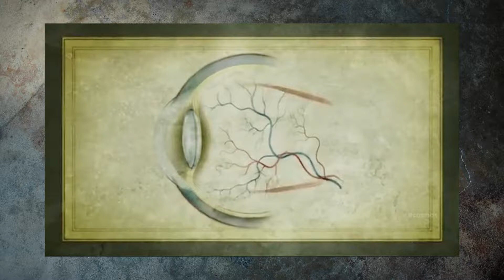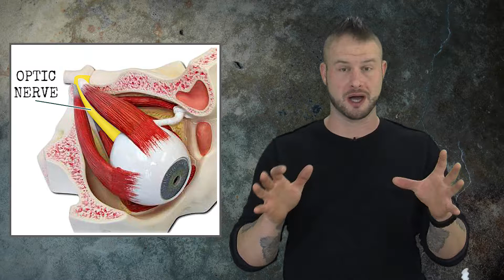FBMF Episode 003 - Tactical Errors, Stress, and Night Fighting.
Episode THREE:
“Robotic Reloaders, Zebra Psychotherapy, and things that go Bump in the Night”

Produced By:
Ryan French

We are making such material available in our efforts to advance the understanding of issues related to firearm ownership and the complex issues related to the physiological effects of critical life and death circumstance, as well as offering methodologies that can enhance the quality of life for any persons having an interest in protecting themselves or the lives of others.

Picture credits always available on request.